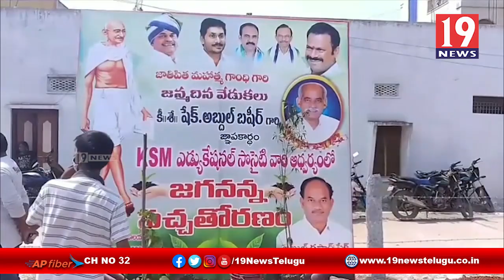గాంధీ విగ్రహానికి పూలమాల వేసి నివాళులు అర్పించిన కనిగిరి మున్సిపల్ కమిషనర్ -ప్రకాశం జిల్లా